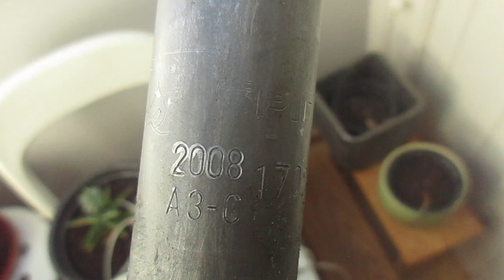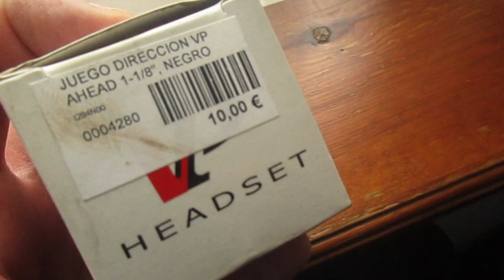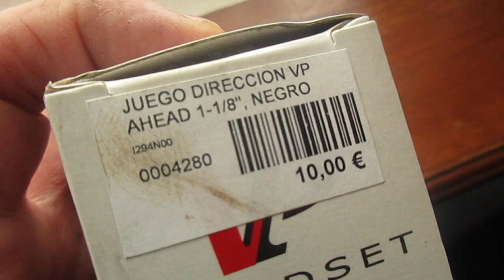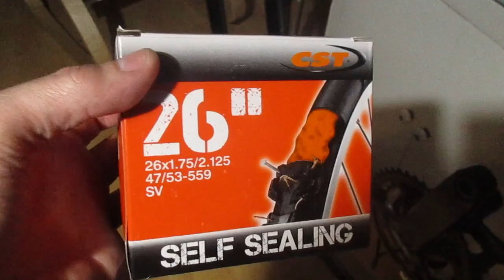🚴‍♀️ UPGRADE a la Rockrider 5.2 del año 2008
Es una bici antigua a la que le tengo mucho aprecio.
Ayuda al canal, lo puedes hacer simplemente comprando lo que quieras en Amazon (no hace falta que sea lo que anuncio) pero sí a través de estos enlaces:
💘Mi libro CAMINO de SANTIAGO de LEVANTE